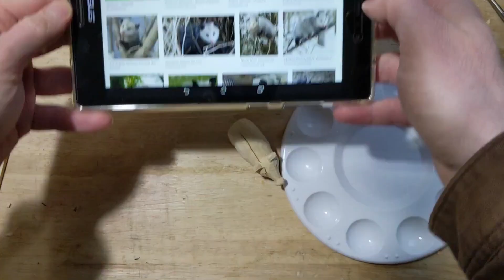Whittling an Opossum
Just a shorter video of me carving and painting a little opossum with some background music. No talking in this one.

The knife is a Great Eastern Cutlery Farm and Field Edition Pocket Carver. The opossum is basswood, the paints are acrylic, the tail is leather, and the eyes (which I forgot to film putting on) are made with "Glossy Accents," with a little black Sharpie.